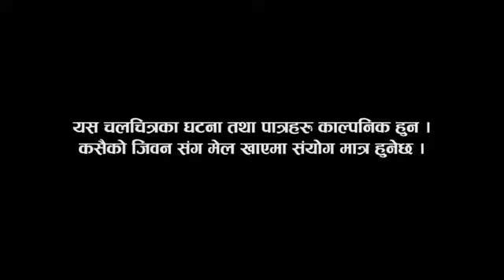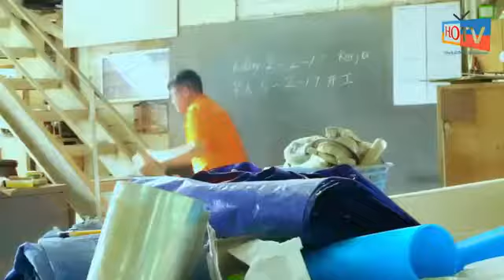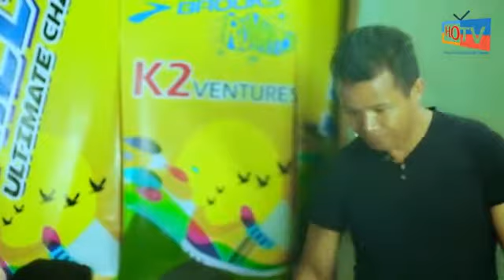nepali short movie short plan प्रबासमा बाट यसरी लाखौ लिएर गए